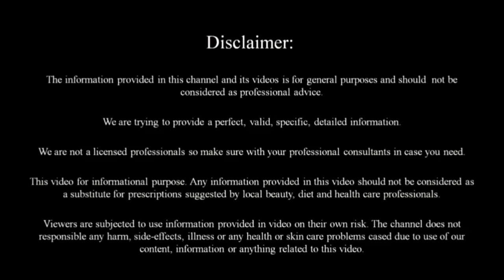100% results ఇలాచేస్తే 10 రోజుల్లో మీ పొట్ట,నడుం చుట్టూ కొవ్వు సులభంగా కరిగిపోతుంది weight loss drin